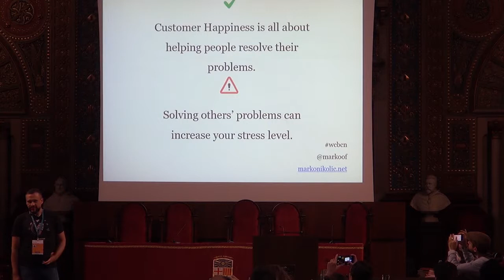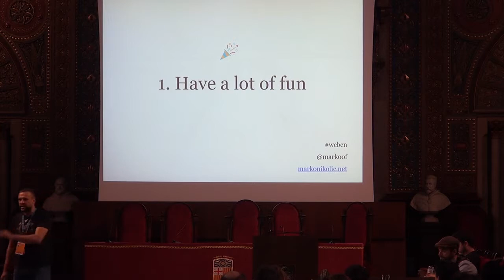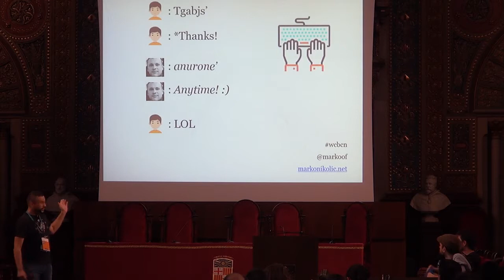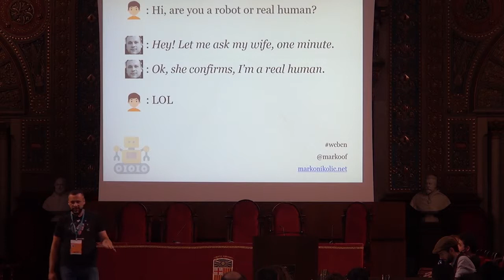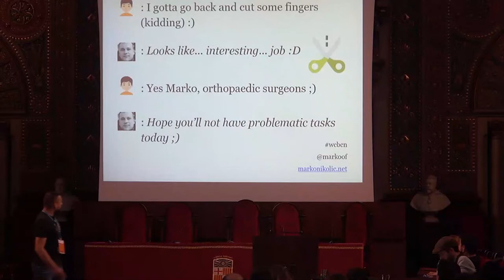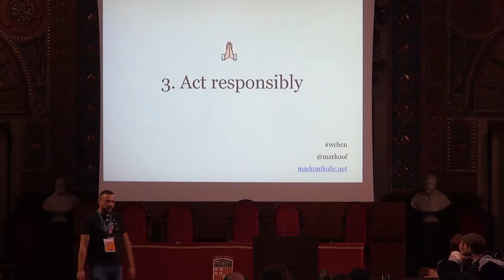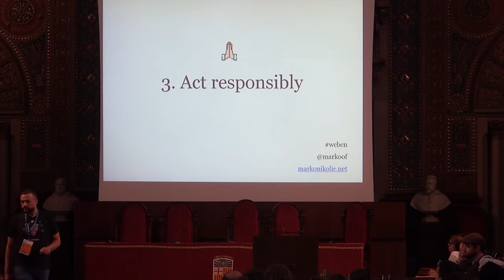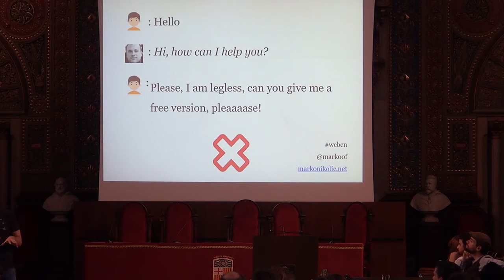Marko Nikolic: Chat Chronicles - (not so) usual day of Customer Happiness agent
Marko will share some funny (and other) conversations he had during his chat sessions in providing help to different type of customers.
The most of these are funny and intended to make people smile, but also, its purpose would be to help other Customer Happiness agents see how to act in some inappropriate situations (rude customers for example).
Trust me, if you come to this talk, you will have a lot of laughing 😀